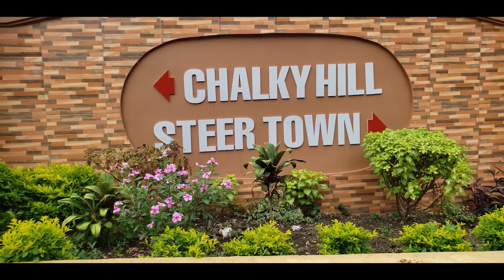OG Kemis - Make It Now (Official Video)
The official music video of OG Kemis performing his track "Make It Now"